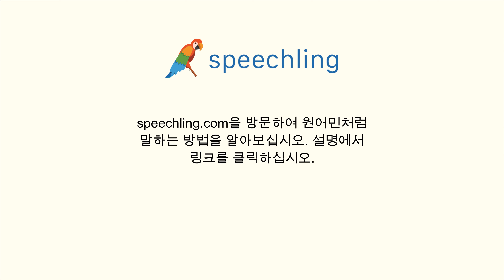스페인어로 "기초" 말하는 법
남자 목소리 :
Fundación

여성 목소리 :
Fundación

남성 음성 번역 :
기초

여성 음성 번역 :
기초